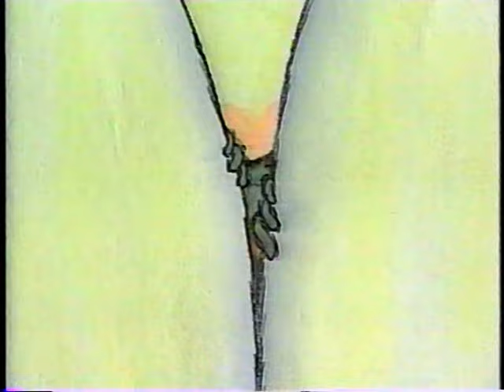NHKプチプチアニメ「ハスの妖精ぼにょぼにょ」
■アニメーション　守田法子
■音楽　ちんどん通信社
　ジャージ川口：琴・ケンガリ・スティールパン・フロアータム
　山口幸子：アコーディオン・声・歌
　河村光司：チューバ
　林幸治郎：効果音